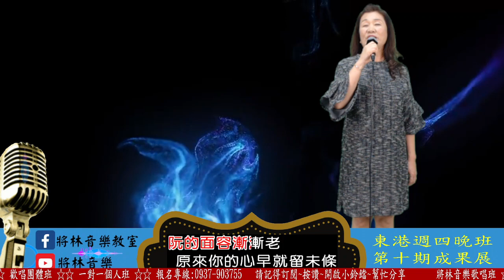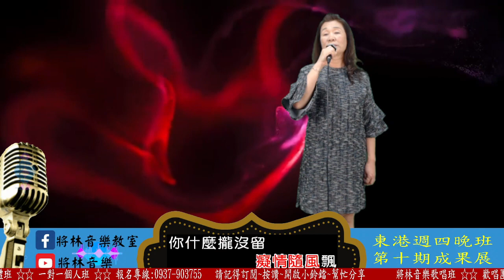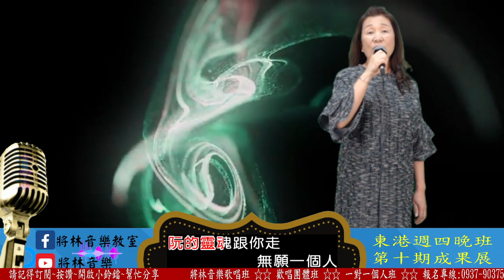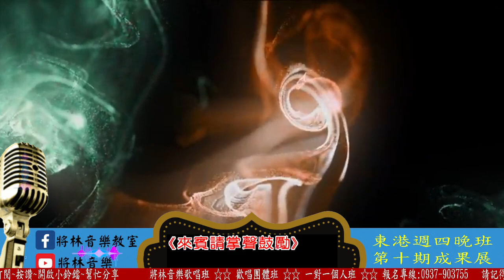將林音樂歌唱班 東港週四晚班 第十期成果發表 - 梁惠英 - 相思過頭